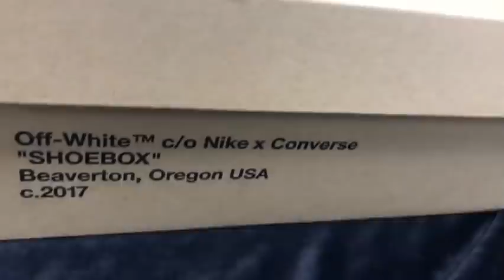THE TEN 壓軸登場！ Virgil Abloh x Converse 的透明美學！│ 編輯不藏私